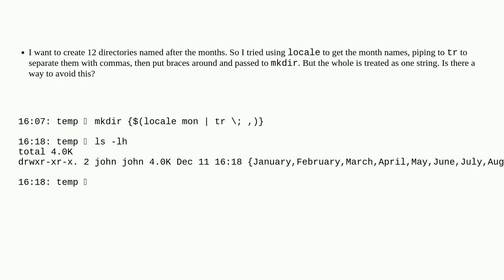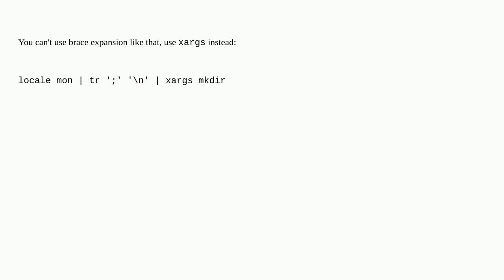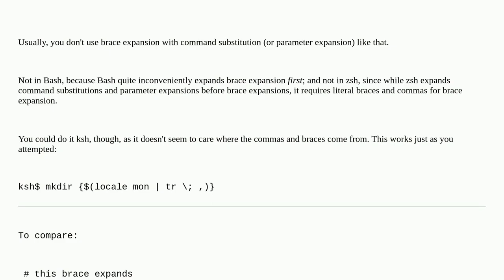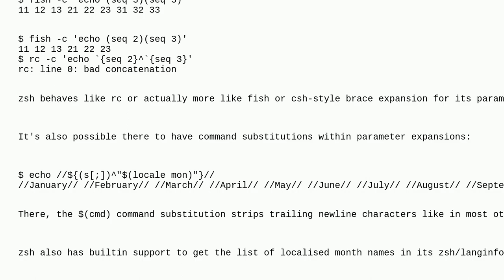Unix: How can I use parameter expansion together with command substitution?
How can I use parameter expansion together with command substitution?

A special thanks goes out to the community

  command-substitution parameter bash shell